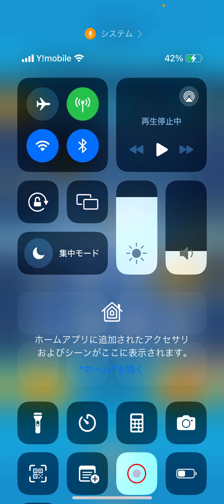【最強】マレドラでコイン稼ぎじゃ！！